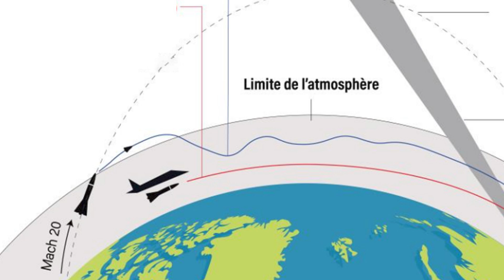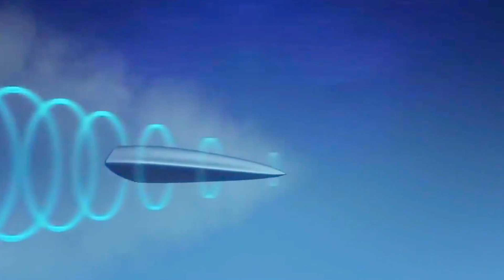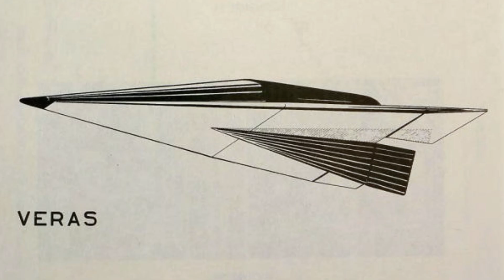Missiles Hypersoniques Français : L’arme secrète d'ArianeGroup ? | (1/3) Hypersonique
🚀 Découvrez comment ArianeGroup, constructeur des célèbres fusées Ariane, se lance dans le développement d'armes hypersoniques français.

 Dans cette vidéo, on vulgarise le sujet du missile hypersonique, les enjeux autour de ces armes hypersoniques comme avec le DF-17 de la Chine ainsi que le rôle de la France dans cette nouvelle course aux armements avec le projet V-MAX.

🌟 Rejoignez dès maintenant la Newsletter gratuite pour recevoir les nouvelles spatiales du monde entier dans votre boîte mail

🎥 Soutien YouTube via le bouton "Merci"

🔽 Chapitres
00:00 - Les prémices du spatial avec les missiles balistiques V2
01:05 - Les Missiles Balistiques et leur trajectoire (ICBM)
02:24 - Les Missiles de croisière Hypersoniques (HCM)
03:46 - Les Planeurs hypersoniques (HGV)
04:53 - Les armes hypersoniques, une nouvelle révolution ?
06:04 - Le VMAX, un planeur hypersonique français d'ArianeGroup
07:13 - Un projet important pour ArianeGroup avec les difficultés chez Arianespace
07:57 - Préparation du futur pour les HCM pour Rafale
08:16 - Les armes hypersoniques, une révolution pour l'industrie spatiale ?